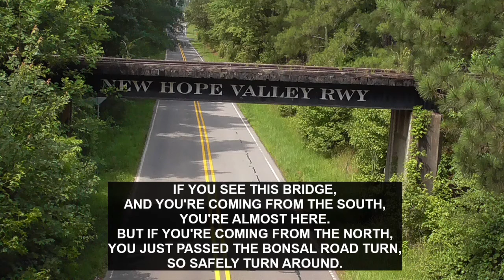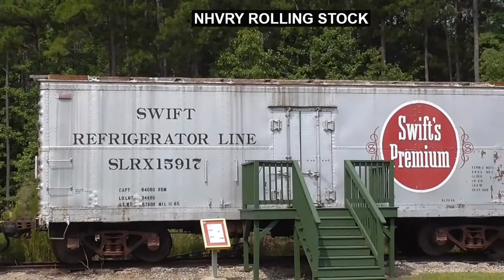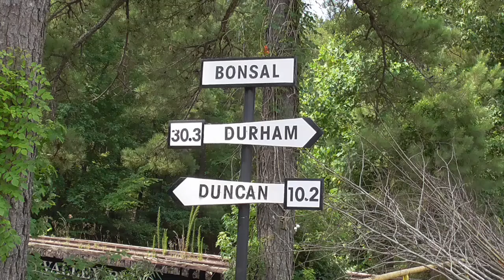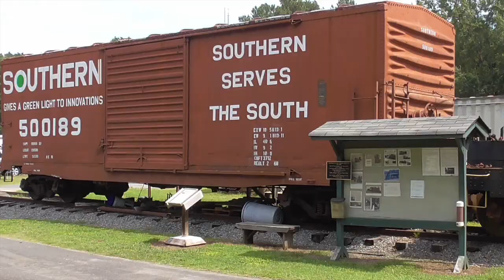New Hope Valley Railway, Bonsal, NC. Work Day Walk Through.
As a member of the New Hope Valley Railway / NC Railroad Museum, I was able to visit the site on July 7, 2021, to see all the preparations being made and equipment/facility maintenance being performed to prepare for future ride-days. This is not a comprehensive overview of the operation, but a glimpse of what the volunteers do routinely so that you and your family and friends can enjoy your rides.
For more videos, search YouTube for "New Hope Valley Railway Bonsal NC" - there are plenty, some made by the volunteers, others by local media outlets, and others by visitors.